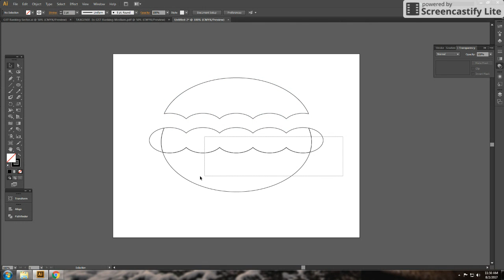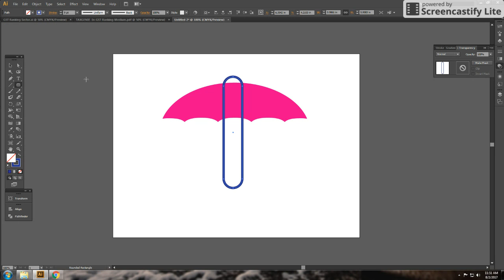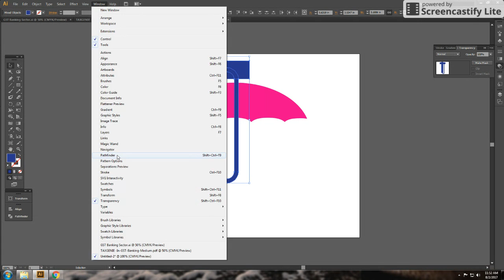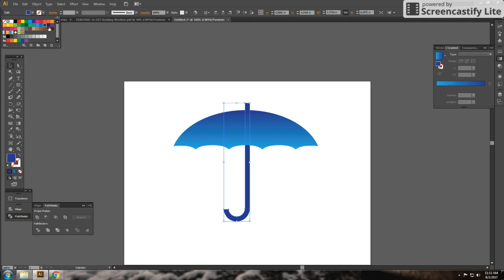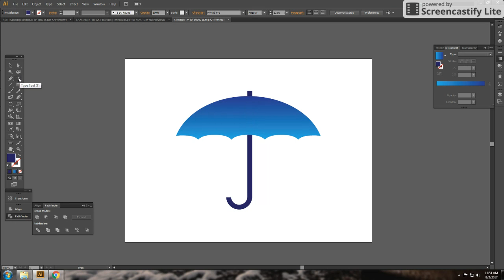How to Draw an Umbrella Flat Design Illustrator Tutorial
Use simple shape tools and the shape builder to draw an umbrella in Adobe Illustrator.